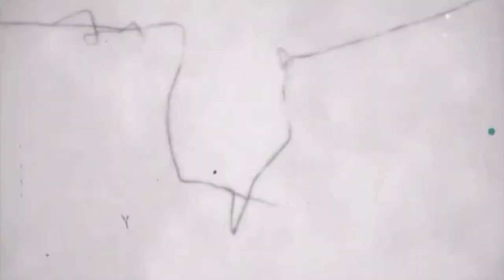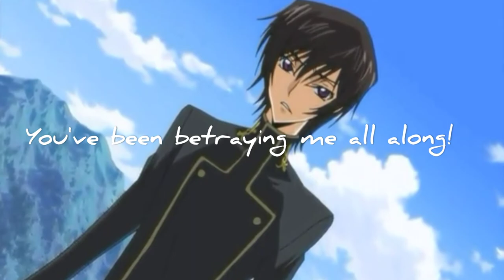Lelouch & Suzaku: Forsaken